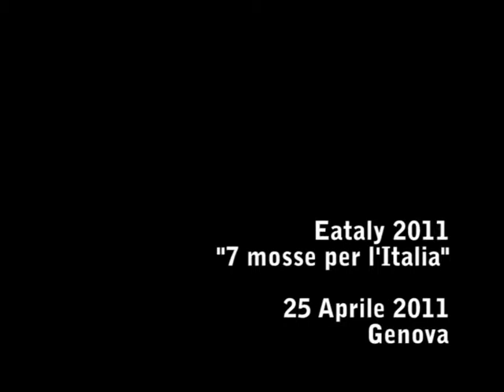Oscar Farinetti - Eataly - Genova -Italy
Nato a Alba nel 1954, dal partigiano, imprenditore e vicesindaco socialista di Alba Paolo. Dopo aver frequentato il liceo classico "Govone" di Alba si iscrive alla facoltà di economia e commercio dell'Università di Torino nel 1972, ma abbandona l'università nel 1976 Contribuisce in prima persona a sviluppare il supermercato Unieuro fondato dal padre nel 1967 fino a farlo diventare una catena di grande distribuzione, specializzata in elettronica, di rilevanza nazionale. Nel 1978 ne diviene membro del consiglio d'amministrazione, poi amministratore delegato e infine presidente, fino al 2003 Decide poi di vendere Unieuro alla public company di vendita al dettaglio di elettronica di consumo Dixons Retail con sede a Hemel Hempstead (Regno Unito). Con il ricavato fonderà nel 2004 una nuova catena di distribuzione alimentare di eccellenza, Eataly, nel filone dello Slow Food di Carlo Petrini.A giugno 2012 Eataly ha 9 filiali in Italia, 9 in Giappone e una a New York.
Nel periodo 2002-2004 Farinetti collabora anche a diverse ricerche didattiche di mercato dell'Università Bocconi di Milano e dell'Università degli Studi di Parma].Nel 2003 acquista e segue la ristrutturazione del Premiato Pastificio Afeltra di Gragnano (NA) del quale poi diventa amministratore delegato.Nel 2011 Farinetti promuove il viaggio in barca a vela da Genova a New York "7 mosse per l'Italia", al quale partecipa insieme a Giovanni Soldini, dal 25 aprile al 2 giugno dello stesso anno. Dal viaggio verrà tratto un libro omonimo.Nel 2012 è stato insignito del Premio Scanno per l'alimentazione per aver dimostrato di saper coniugare attività imprenditoriale ed attenzione verso l'ambiente ed il sociale.Oscar Farinetti vive a Novello in provincia di Cuneo; i due figli maggiori lavorano nella sua società Eataly 2011 - Genova - Intervista ad Oscar  Farinetti
a cura di piero Frarttari
produzione vidigraph